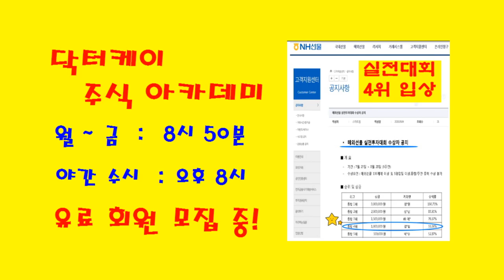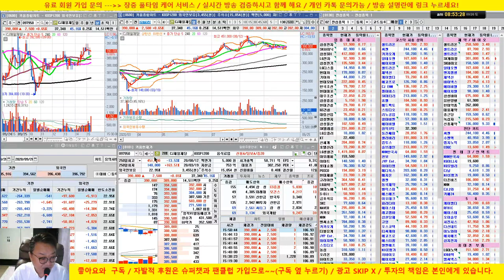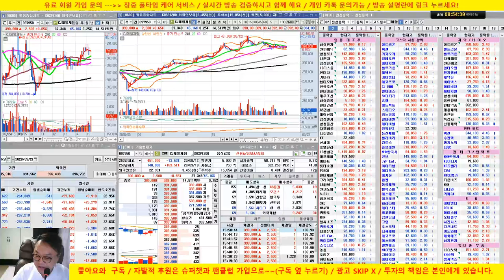[주식 기술적 분석] 2회 추세/ 셀트리온 3형제, 엔터, 음식료/20/09/26/닥터케이 주식아카데미/무료 추천주 & 종목상담/실전투자대회 입상자